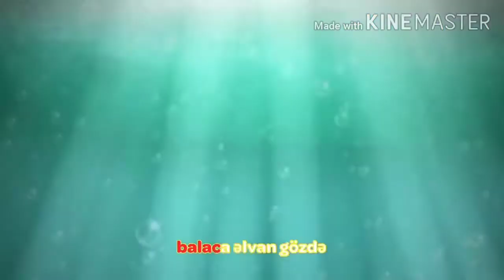Dalin Reklamı Azərbaycanca (20 dəqiqə)